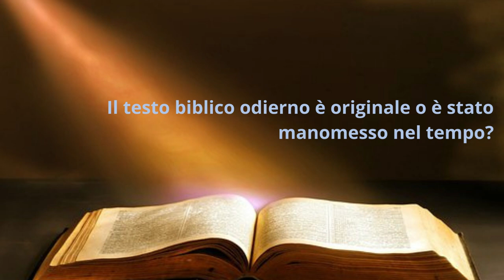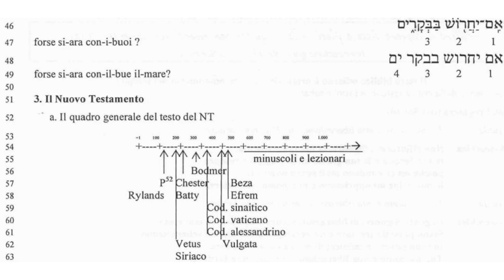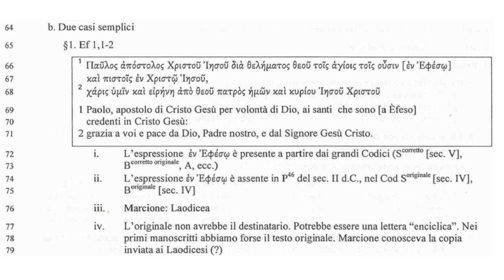Intro. alla S. Scrittura 4C; Il testo biblico odierno è originale o è stato manomesso nel tempo?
Le varie traduzioni cristiane nel primo secolo, e i codici a noi pervenuti.
Esempio ricostruzione del testo, dalla lettera agli Efesini.